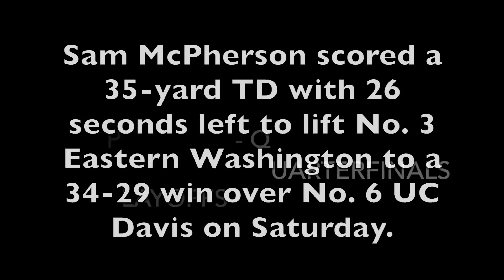FCS Playoffs: EWU presser following win over UC Davis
Third-seeded Eastern Washington moved into the semifinals of the FCS playoffs with a come from behind 34-29 win over No. 6 UC Davis in Cheney, Washington on Saturday.

EWU quarterback Eric Barriere, senior linebacker Ketner Kupp and head coach Aaron Best addressed the media following the win.